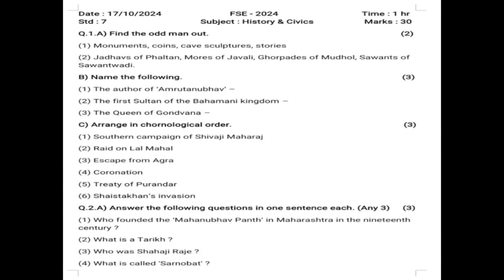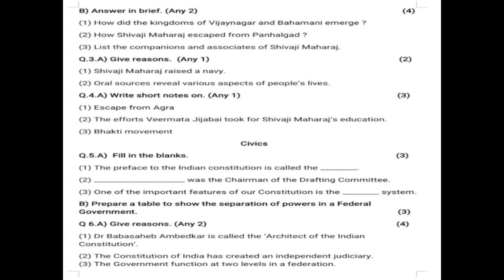Class 7 History & Civics Question paper | First Semester Exam - 2024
Watch and practice solving Class 7 History & Civics model question paper of First Semester Exam - 2024.